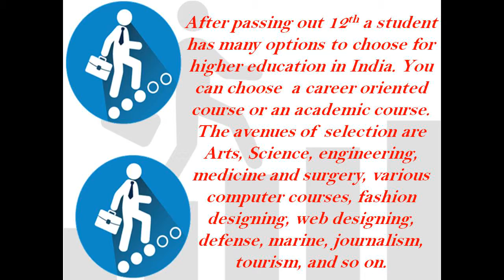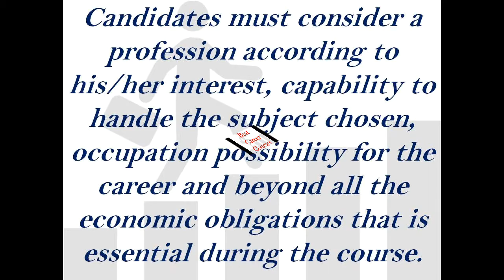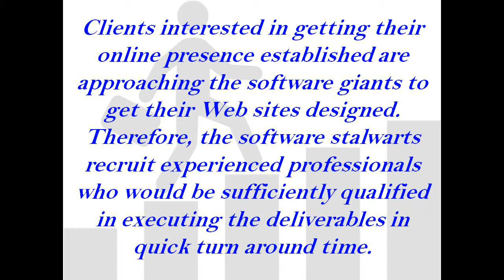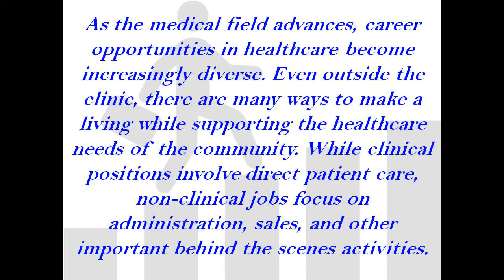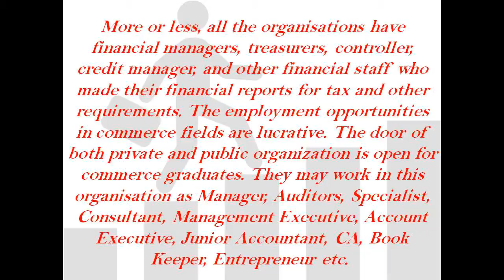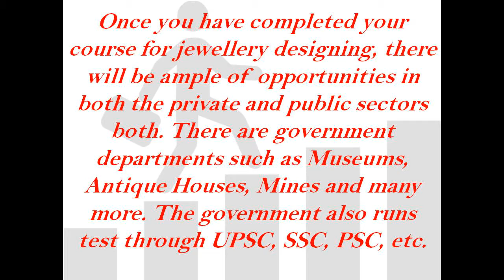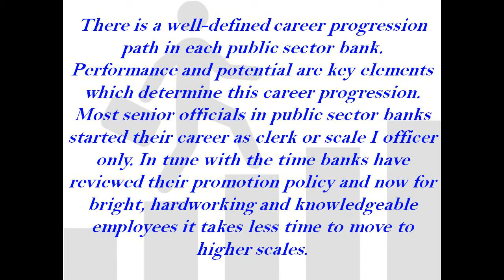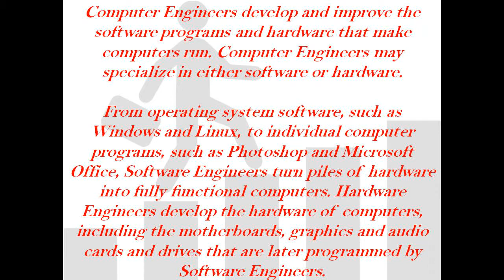Opportunities After 12th Pass In India – Best Career Courses, Jobs By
Opportunities After 12th Pass In India : Explore to know more about the various courses available after class 12th after Science stream, Commerce stream and Humanities stream.